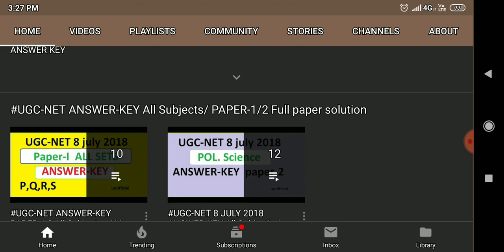Hssc Clerk Exam Answer Key 21 Sept 2019 Morning/Evening Shift..Soon